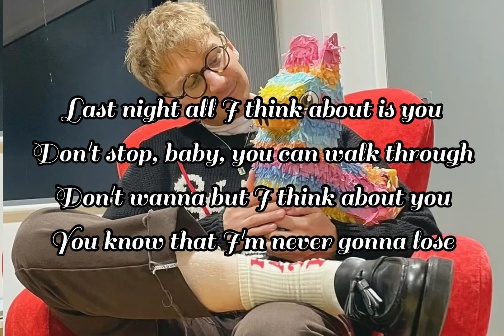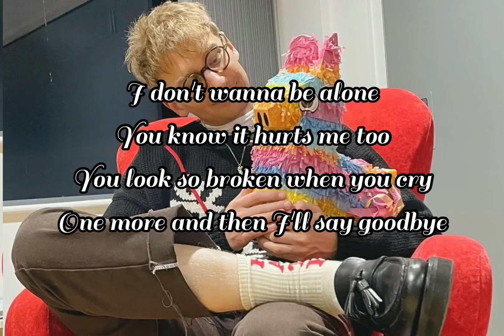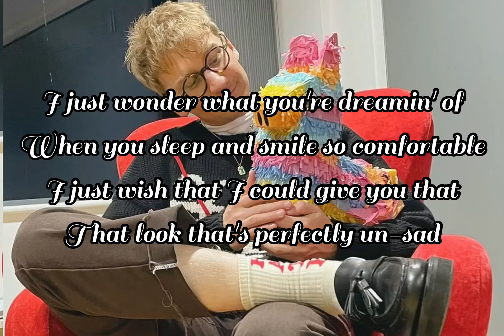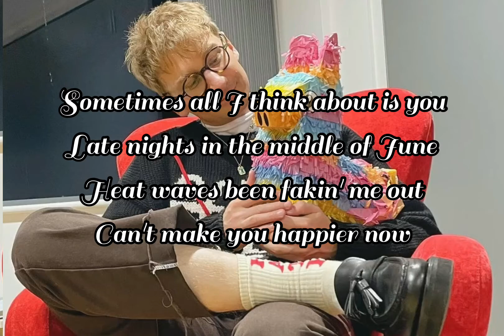Heat Waves by Glass Animal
Heat Waves
Song by Glass Animals